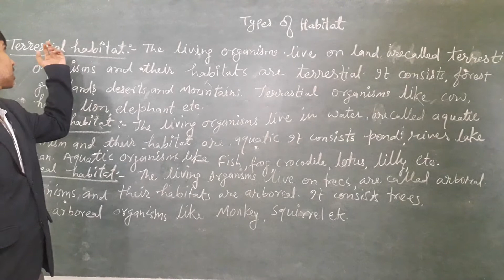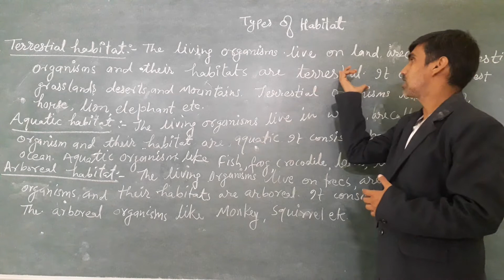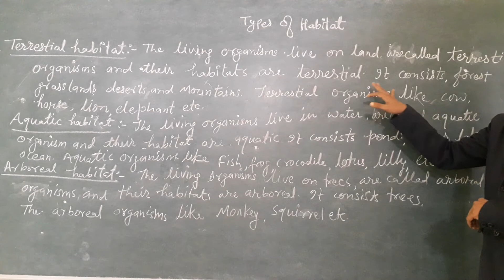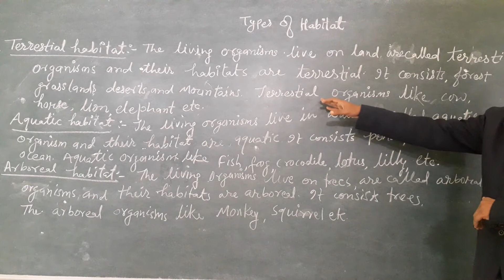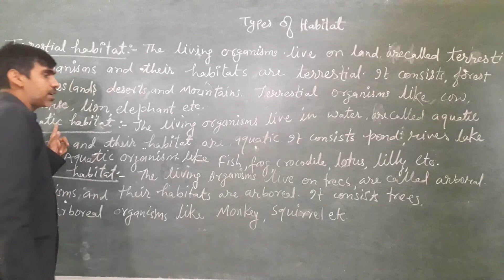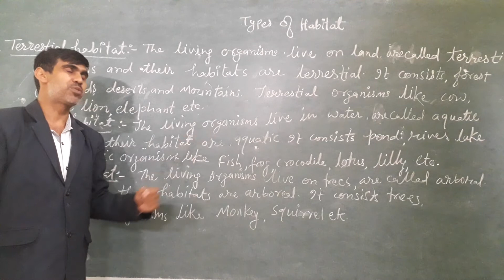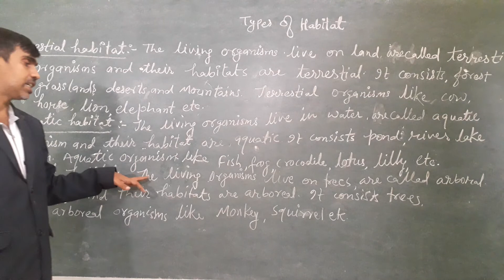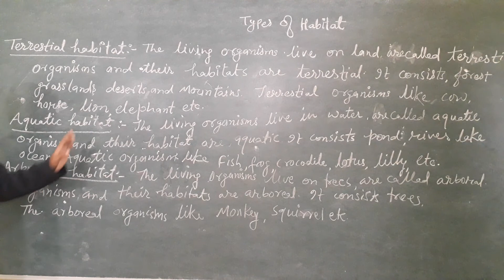science (types of habitats)